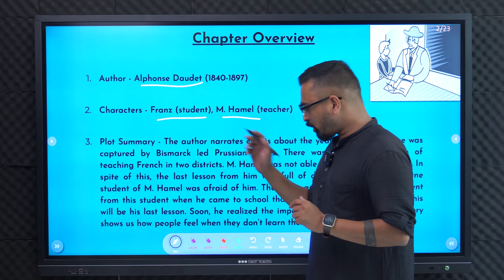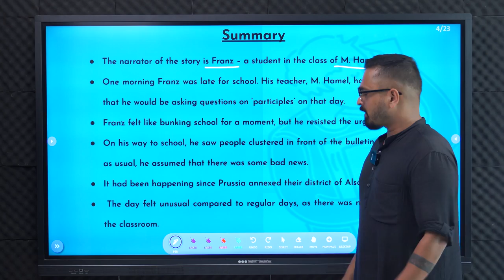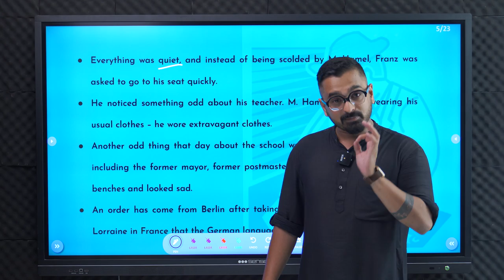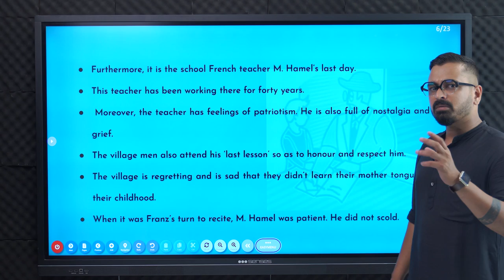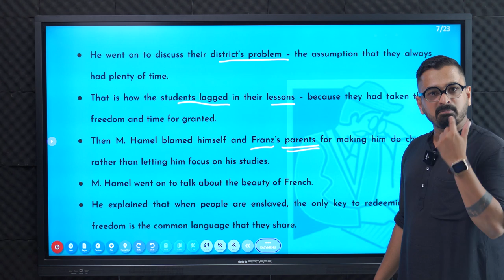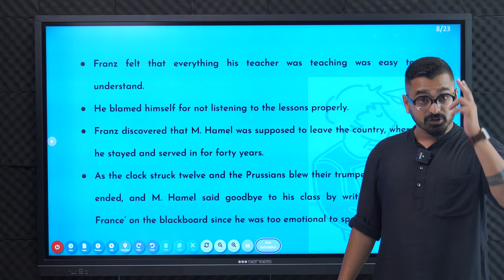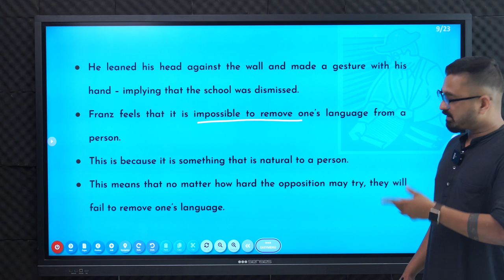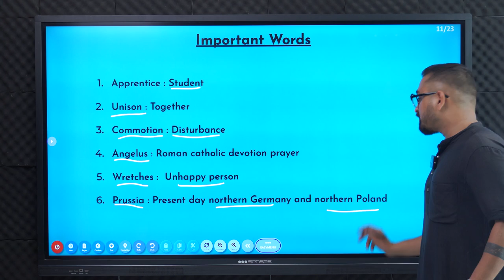Chapter 01 | THE LAST LESSON | Class 12 ENGLISH | COMMERCE BABA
Commerce Baba is a Medium for hope for every commerce student to excel and do good in his life. Being a teacher myself, I understand what goes on in a students mind and every video and course on the channel and CB app is designed keeping this in mind.

Commerce Baba is an experience, aate raho aur batate raho bhai kahan kahan tumhare life me examples ban sakta hai aur experiences de sakta hai! Dhanyawaad!❤️